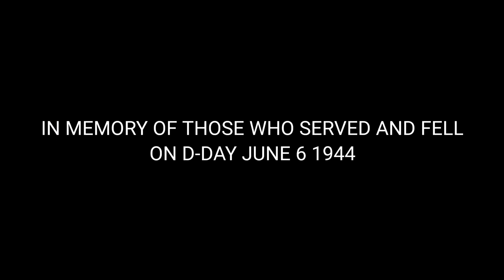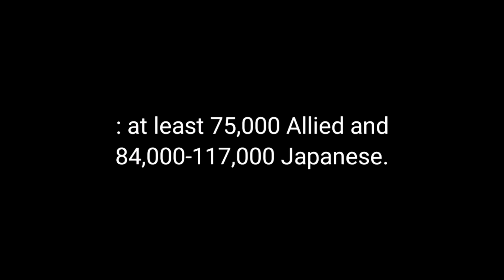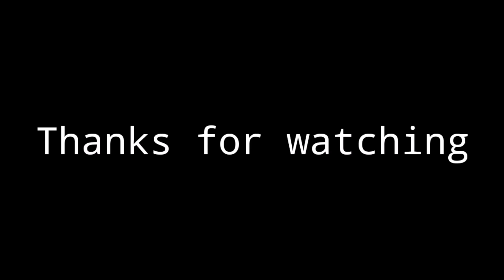World War2 Battles Time​line in LEGO[Lego stop motion]​ brick​film​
This is my video collection about wars. And Star​wars​ part is an extra gift.